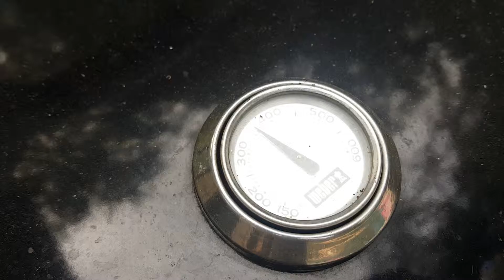BBQ Video - 2 MORE chickens on 22 inch Weber Kettle with OnlyFire Rotisserie kit - 2nd try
This is my 2nd try with the rotisserie kit over charcoal.  As you can see, I still don't know how to truss a chicken, but it held together at least. Ha!  Juicy and tender, this is becoming my favorite way to prepare food...